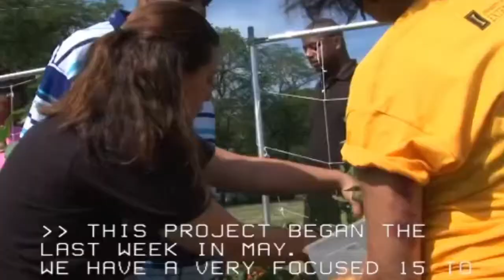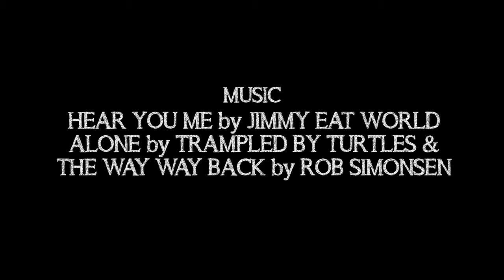From Dark to Light: The Julie + Michael Tracy Family Foundation